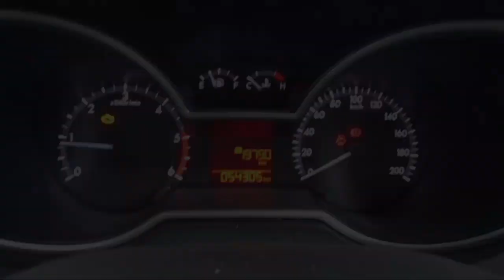WRECKING 2015 MAZDA BT50 2.2 6-SPEED (C22139)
We are currently wrecking this 2015 MAZDA BT50 2.2 6-SPEED (C22139).